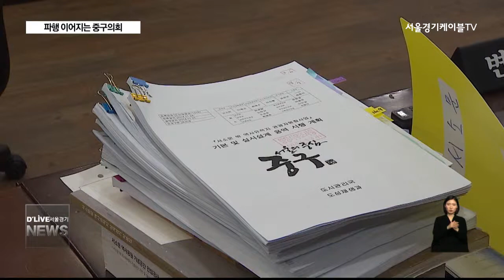중구_파행 이어가는 중구의회(서울경기케이블TV뉴스)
【 앵커멘트 】
지난 구정질문 순서에서
서소문공원사업
예산편성을 둘러싼
갈등의 실마리를 찾는 듯 했던
중구의회.
하지만 예결위는
순탄하게 끝나지 못했고,
파행은 계속되고 있습니다.
어찌된 사정인지
진기훈 기자가 취재했습니다.

【 VCR 】
내년도 예산안 최종 의결과 함께
폐회를 앞두고 있던 중구의회 정례회.

하지만 본회의에는
또 다시 의사일정 변경안이 제출됐습니다.

【 현장음 】
김기래
의장 / 중구의회

12월 18일까지 예산심사를 마쳤어야 함에도 불구하고 심사를
마치지 못해, 고문식 의원 외 3인으로부터 제 241회 정례회
회기연장 및 의사일정 변경의 건이 제출되어…

【 VCR 】
의사일정 변경만 세 번째.

이번에는 서소문공원사업 예산이
발목을 잡았습니다.

지난 18일, 예산결산특별위원회에서
사업 예산을 심사하던 중,

사업 부지에 대한 구유재산 관리계획안이
상임위원회에서 승인되지 않았다는 점이
발견됐고,

우선 해당 상임위인 행정보건위원회에서
구유재산 관리계획안을 의결해야 한다는
결정이 내려졌습니다.

하지만 행정보건위의 일부 의원들이
참석을 거부하면서
예산안 심사가 끝나지 못한 겁니다.

이에 행정보건위원회에 참석했던 의원들은
서소문공원 사업 예산이 통과되지
못하게 하려는 행위라는 입장입니다.

【 인터뷰 】
이화묵
중구의원 / 행정보건위원회

(구정질문에서) 6가지 문제점을 다 이야기 했잖아요. 그에
대해서는 (구청장이) 다 답변을 했어요, 이미 표명을 했고,
그런데 그에 대해 다시 출구전략 때문에 (의결을) 못 해
주겠다는 것은 안해주기 위한 핑계거리가 아닌가 하는 생각이…

【 VCR 】
이에 행정보건위에 불참했던 의원들은
이미 수차례 구유재산 관리계획안이 부결됐고,

사업에 제기되고 있는 문제점들에 대한
명확한 해결책이 나오기 전에는
구예산이 통과되서는 안된다는 입장입니다.

【 인터뷰 】
변창윤

(구정질문) 답변이 두루뭉술 하잖아요. 하겠다는 것도 아니고
안 하겠다는 것도 아니고. (행정사무조사특위) 결과보고서에
문제점이나 개선점을 다섯가지 정도 요구한 것 아니에요. 그
답변을 보고 진행을 해야 마땅한 것 아니냐. 지금 (사업 예산이)
여섯 번이나 부결이 됐는데

【 VCR 】
결국 본회의에서는 회기를 20일까지
연장하고, 내년도 예산안 심사를
마무리한다는 결정을 내렸지만,

서소문공원사업을 둘러싼 의원간 입장차가
좀처럼 좁혀지지 않고 있어

예산안이 무사히 의결될 수
있을지는 불투명한 상탭니다.